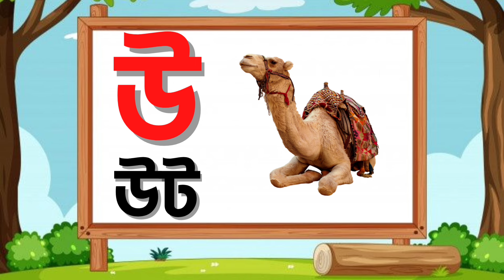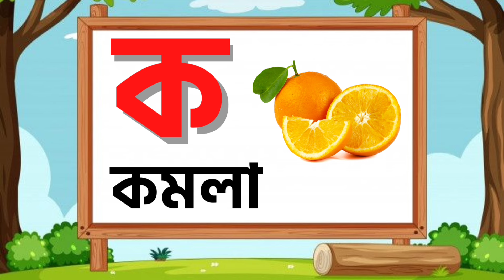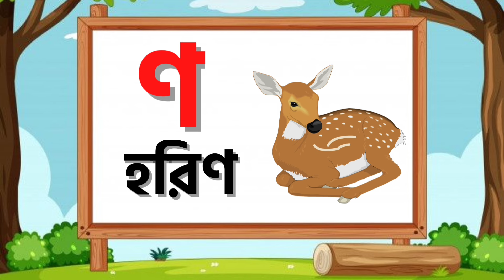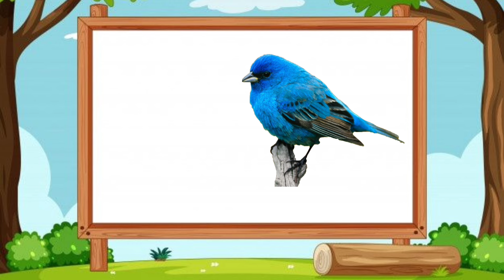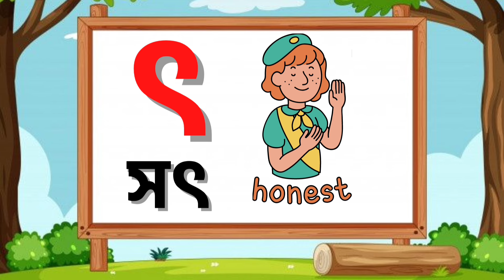Bangla Bornomala | স্বরবর্ণ ও ব্যঞ্জনবর্ণ শেখার সহজ পদ্ধতি | Soroborno and banjonborno |অআইঈ | কখগঘ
ArkoDeep Academy

Amti ami khabo pere, aye ajagar asche tere | স্বরবর্ণ অ আ ই ঈ | Bangla Bornomala | Oi ajogar | a aa
ArkoDeep Academy

এই অ্যানিমেটেড কার্টুন ভিডিওটি সোনামনিদের জন্য বিশেষ ভাবে তৈরি করা হয়েছে। শিশুরা এই ভিডিও থেকে বাংলা বর্ণমালার প্রতিটি বর্ণের সঠিক উচ্চারণ করতে পারবে ও লিখতে পারবে। কিভাবে বর্ণমালা দিয়ে বাক্য গঠন শিশুরা এই ভিডিও দেখলে তা সহজেই শিখতে পারবে। পাশাপাশি শিশুরা বিভিন্ন ফুল, ফল, পশু, পাখি ইত্যাদির ছবি দেখে সেগুলোর নামও জানতে পারবে। এই ভিডিওটি চালিয়ে দিন আর দেখুন কিভাবে আপনার বাড়ির সোনামনিরা কত সহজে নিজে নিজেই বাংলা বর্ণমালা শিখে নিচ্ছে। ধন্যবাদ।